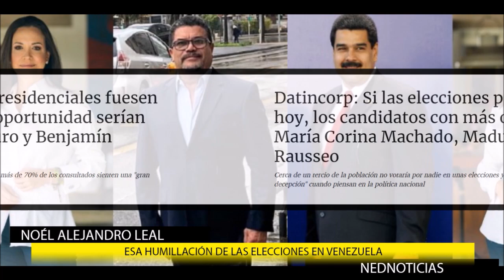ESA HUMILLACIÓN DE LAS ELECCIONES EN VENEZUELA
analisis Noél Alejandro Leal
Si las elecciones presidenciales fuesen hoy, los candidatos con más oportunidad serían María Corina Machado, Maduro y Benjamín Rausseo
Cerca de un tercio de la población no votaría por nadie en unas elecciones y más de 70% de los consultados sienten una "gran decepción" cuando piensan en la política nacional.